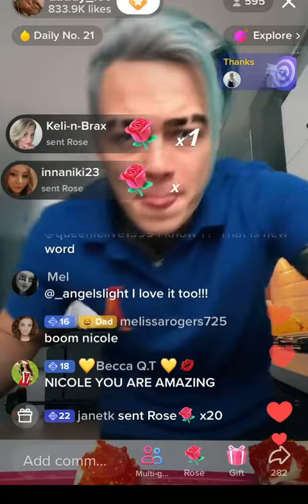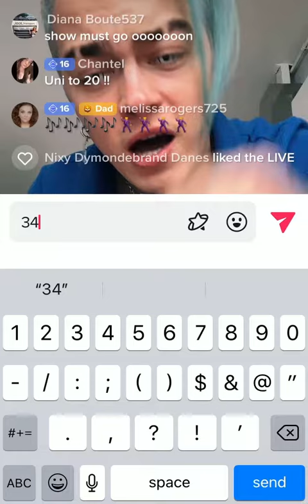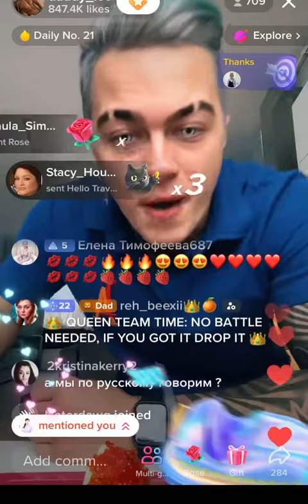Leo’s drop party 🎉 🎈 🎊 on TikTok live 12th DEC 2022 Pt.1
P.s. Oops! Sorry about the end of this 1st part!! ✌🏼🫶🏻😘